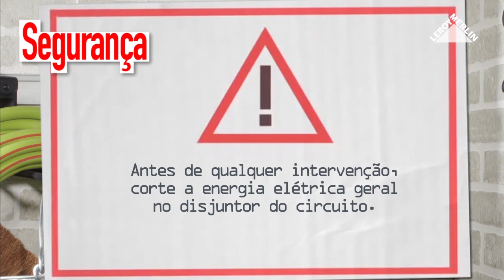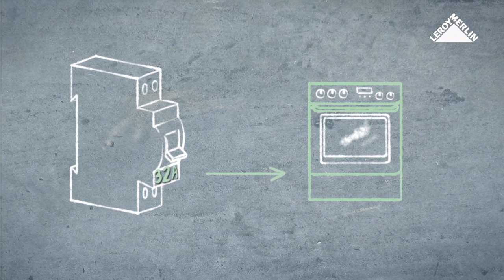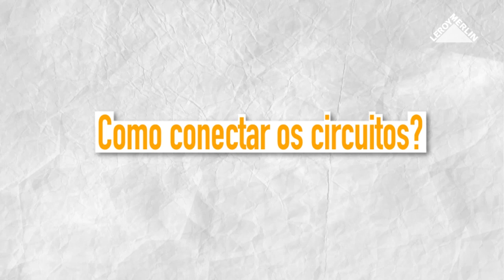Como instalar um quadro eléctrico | LEROY MERLIN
A LEROY MERLIN convida-o a descobrir como instalar um quadro elétrico.